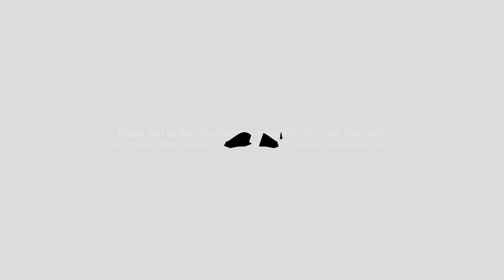David's story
David, a grandfather of two, from Northern Ireland was asked to take part in a ground-breaking trial supported by the Movember Foundation which all but eradicated his prostate cancer.